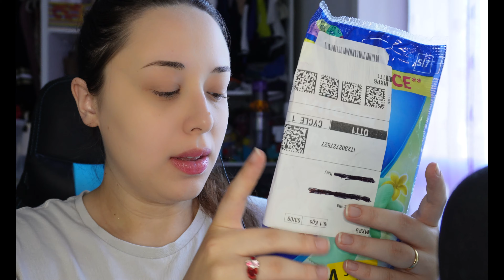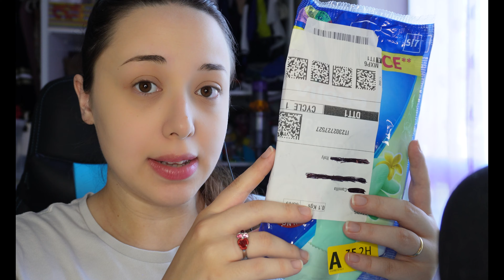Dive into the Wet and Sensational World of ASMR Rubber Gloves 🧤🤤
Se ti piace il suono delle guanti di gomma, questo video è per te. Goditi una sessione di ASMR con guanti di gomma extra sensibili e bagnati, che ti faranno sentire ogni sfregamento, strisciata e schiocco. Rilassati e lasciati trasportare dal ritmo ipnotico dei guanti, che ti coccoleranno le orecchie e la mente. Questo video è in 4K, per una qualità visiva e sonora eccezionale.🧤🤤

Wishlist Nascita Amazon
CamillaASMR Wishlist Amazon
[Social]